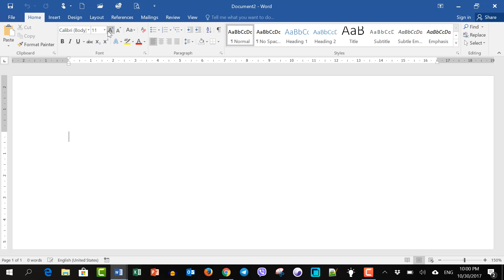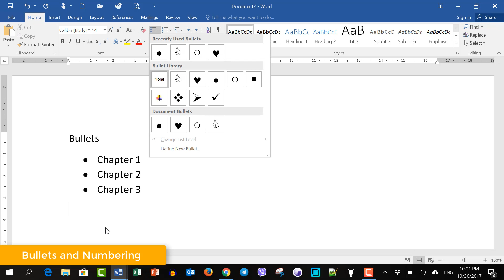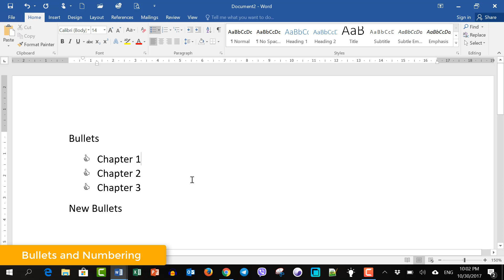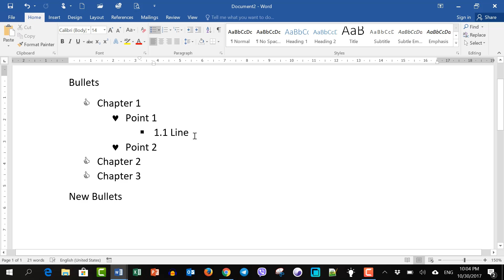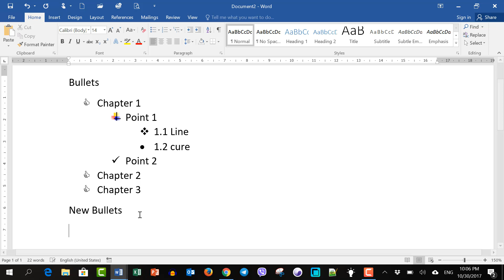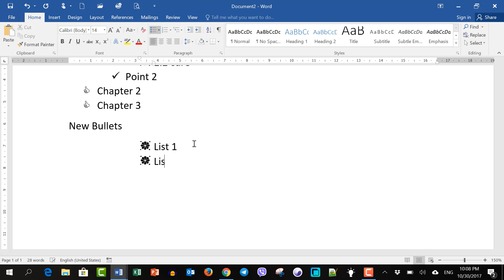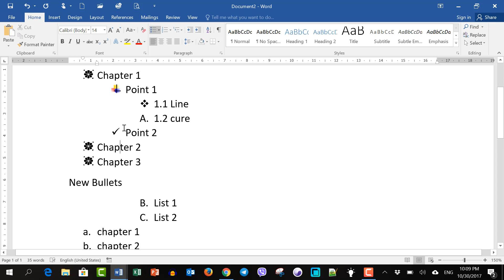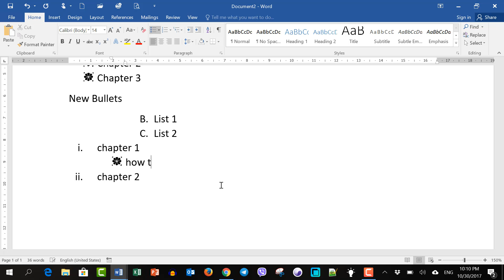របៀបកំណត់លេខរៀងនិង សញ្ញាដោយស្វ័យប្រវត្តិក្នុង Microsoft Word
របៀបប្រើនិងកំណត់ចំណុចនិងលេខរៀងនៅក្នុងពាក្យ Microsoft​ word (និយាយភាសាខ្មែរ)
How to use and define bullets and numbering in Microsoft word